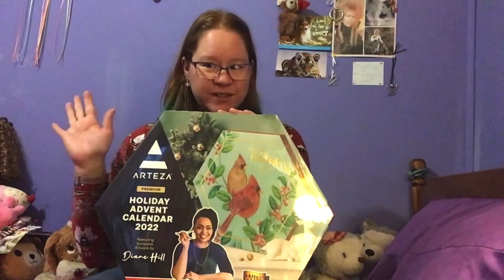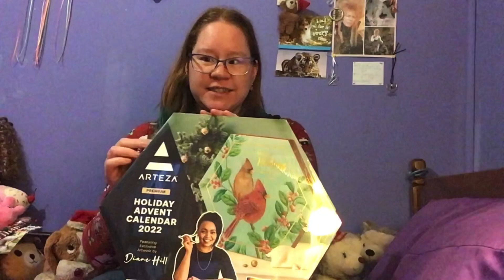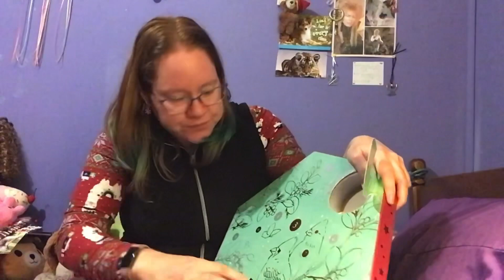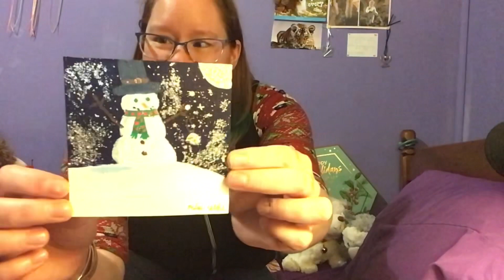Opening 2022 Arteza 12-Day Diane Hill Advent Calendar @arteza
In this video, I open the 2022 Arteza 12-Day Diane Hill Advent Calendar and make some art with the supplies.

You can check out Diane Hill’s lovely artwork on Instagram: dianehilldesign